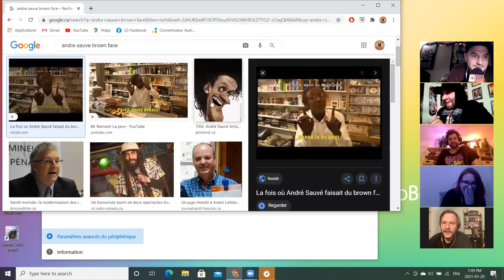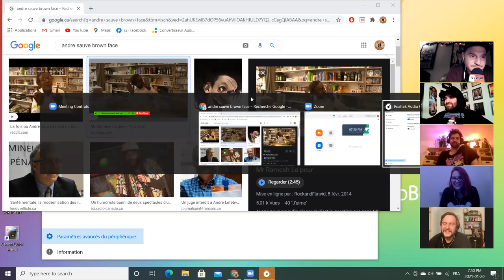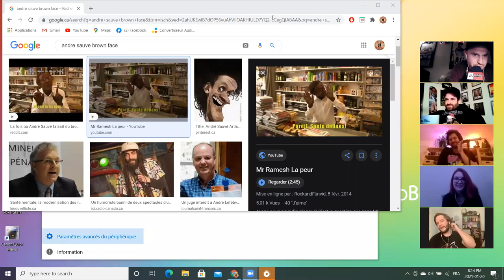#180 Le volcan avec Jerr Allain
Cette semaine, notre chum Jerr Allain est de retour au podcast. On jase de son podcast, de Nick Swardson et de Roast.